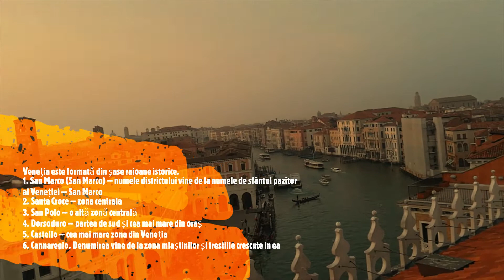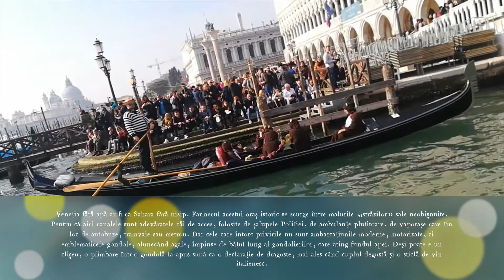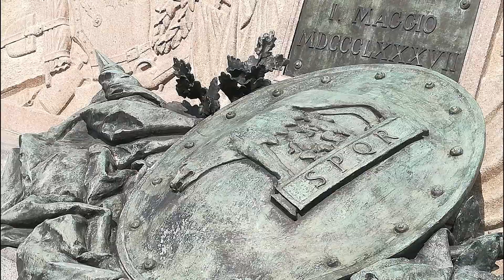Venetia - cel mai elegant oras de poveste al Europei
Venetia este construita pe 122 insule conectate prin 400 de poduri. Acesta este un oraș-monument al Italiei, unde absolut orice clădire poate pretinde a fi un monument istoric.
Cele mai multe străzi venețiene sant canale înguste, astfel încât la unii pereți a caselor opuse pot cu ușurință întinde mâinile.
Casele impunătoare „cresc” din apă. Una dintre principalele atractii al orasului este Marele Canal, care trece prin oras si are o lungime de aproximativ 4 km și o lățime de 70 m. Canalul Mare duce la piața centrală din Veneția – Marco Polo.